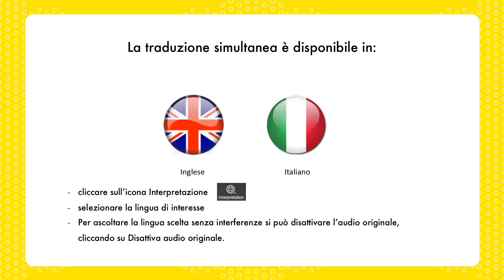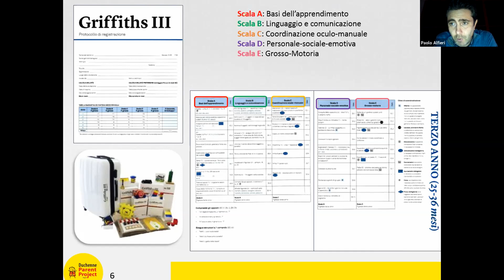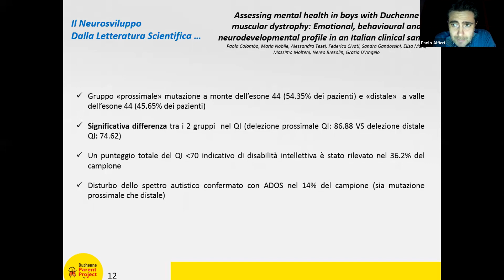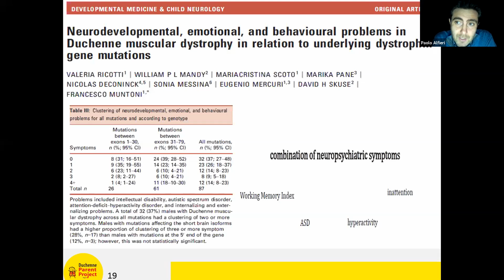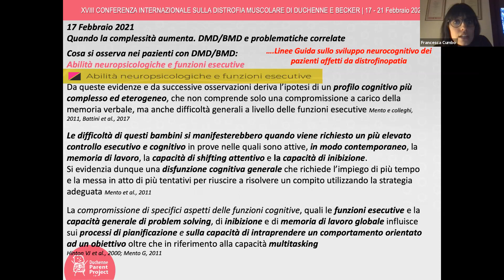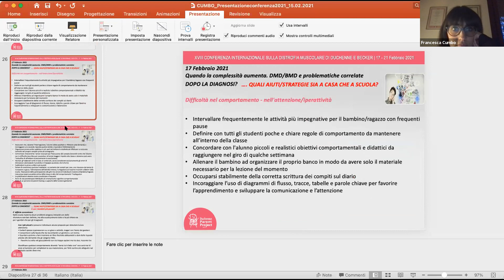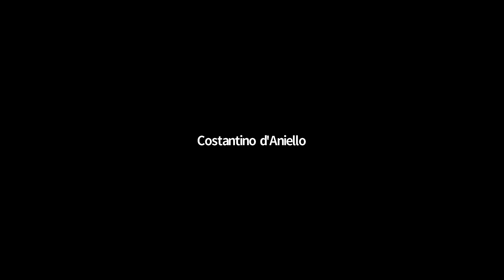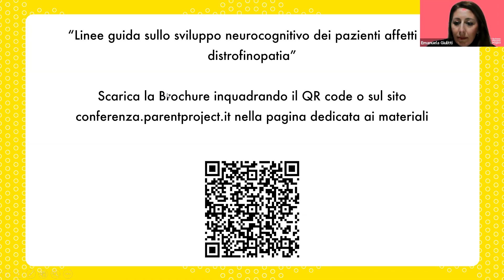Quando la complessità aumenta. DMD/BMD e problematiche correlate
XVIII Conferenza internazionale sulla distrofia muscolare di Duchenne e Becker
Relatori: Paolo Alfieri e Francesca Cumbo, Ospedale Pediatrico Bambino Gesù, Roma Moderatrici: Emanuela Giulitti e Sara Billai, Parent Project aps